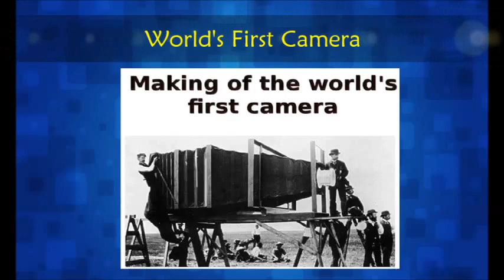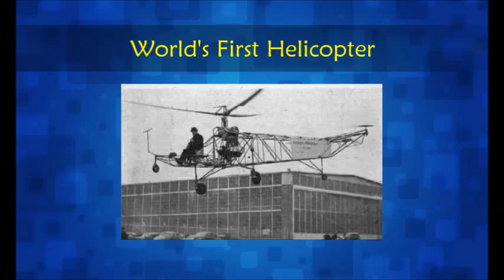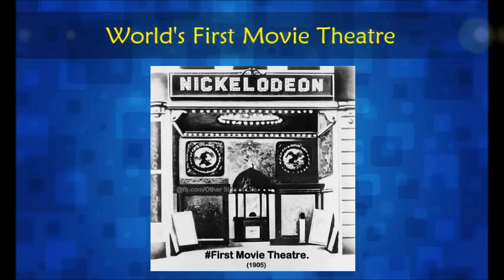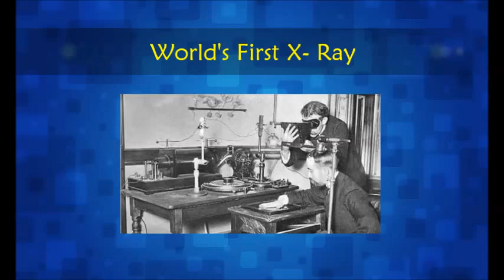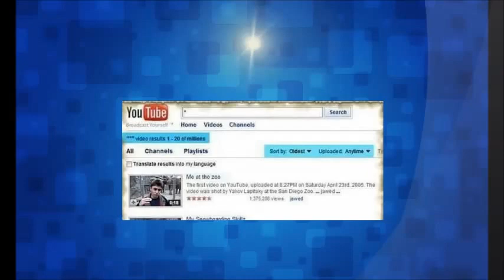A to Z World's First Rare Collection | InformationQ